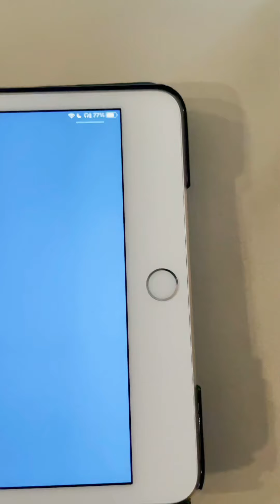Waking up twice! - Science Fair Experiment Week 2